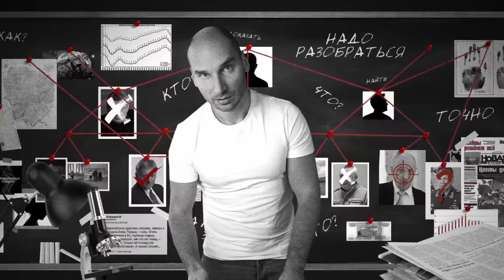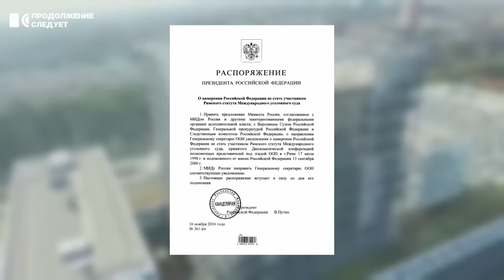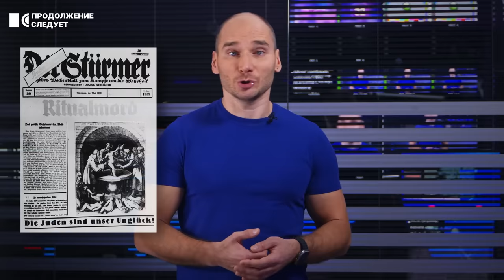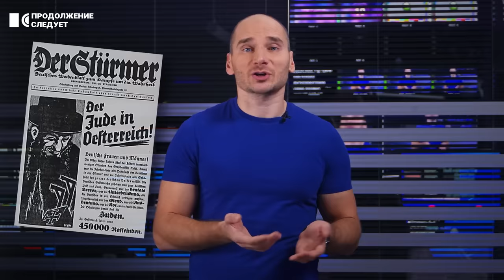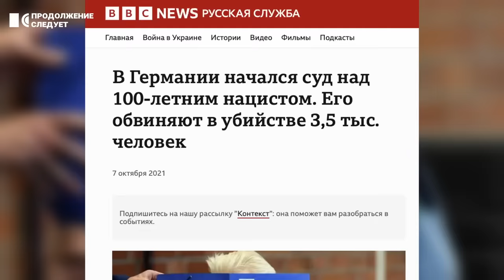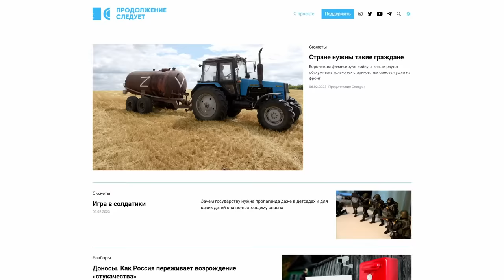Как судят диктаторов и военных преступников | Разборы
Европарламент проголосовал за создание специального трибунала для преследования руководства России, развязавшего войну в Украине. Однако, пока война гремит за тысячи километров от стен Кремля, представить Путина, Шойгу или Матвиенко в «Гааге» очень сложно. И всё же, час справедливого суда наступает в истории любой воинствующей диктатуры. Павел Каныгин разбирает Нюрнбергский процесс над нацистскими преступниками, суды над Саддамом Хусейном и Слободаном Милошевичем, чтобы понять, каким может стать трибунал по войне в Украине.

Это видео выпущено в партнёрстве с телеканалом «Дождь» @tvrain и изданием The Moscow Times

00:00 Мечтаем
01:38 Как в мире судят за войну?
04:35 О Нюрнбергском процессе
09:55 Как нацисты бежали от правосудия
11:43 Современные суды над нацистскими преступниками
12:15 Как судили Саддама Хусейна
13:07 Как судили Слободана Милошевича
14:09 Куда могут бежать кремлевские преступники?

Наш ERC20-USDT кошелёк:
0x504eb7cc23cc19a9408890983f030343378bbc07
USDT кошелек TRX (TRC20): TEKUPUA95RVwSqx2LnwEsdbzym9xxa7VCu